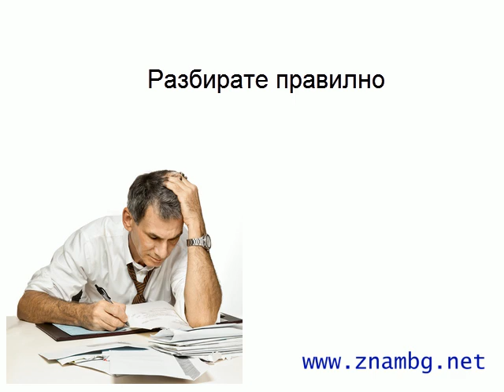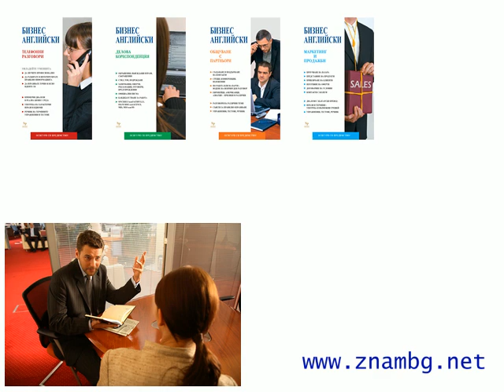Комплект Самоучител по Бизнес Английски.avi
Предлагаме Ви завършен комплект от самоучители по бизнес английски.
С негова помощ ще се чувствате уверени когато общувате на английски език.
Комплектът се състои от 4 книги по 160 страници всяка.
Комплектът е разработен в сътрудничество с British Council. Качеството му е гарантирано.